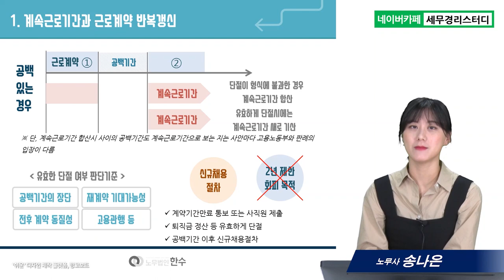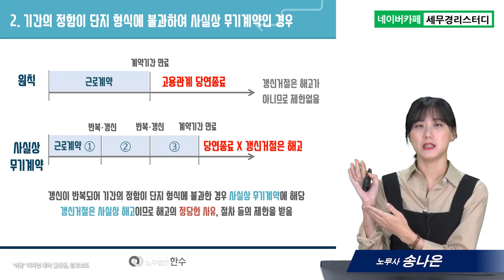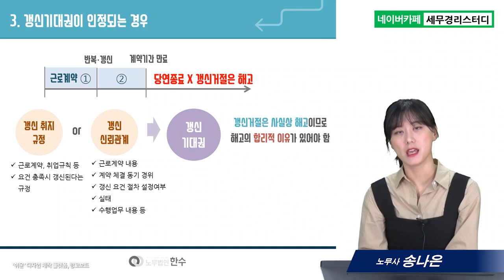#20 비정규직이라면 알아야 할 것들, 계약직(기간제) 근로자 - 송나은 노무사의 5분특강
1,600개 세무실무영상 탑재 : 네이버카페[세무경리스터디]에 탑재되고 있습니다.

비정규직이라면 알아야 할 것들, 계약직(기간제) 근로자
      1) 계속근로기간과 근로계약 반복 갱신
      2) 기간의 정함이 단지 형식에 불과하여 사실상 무기계약인 경우
      3) 갱신기대권이 인정되는 경우